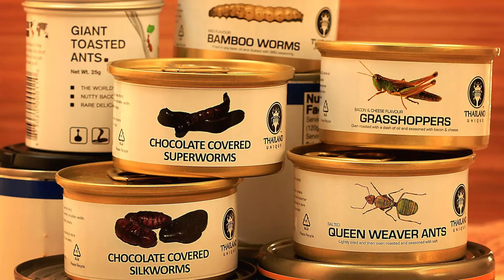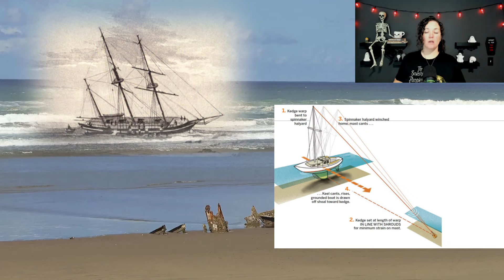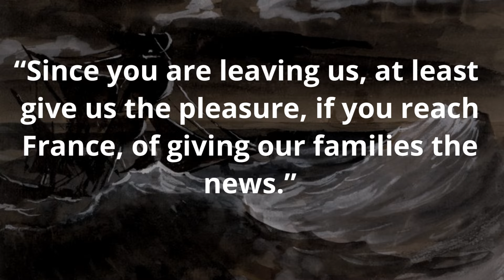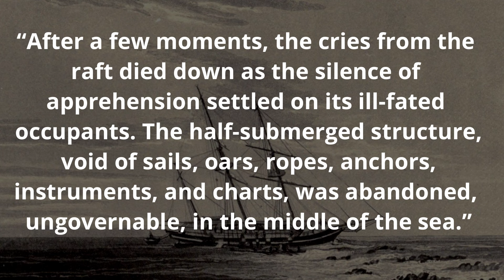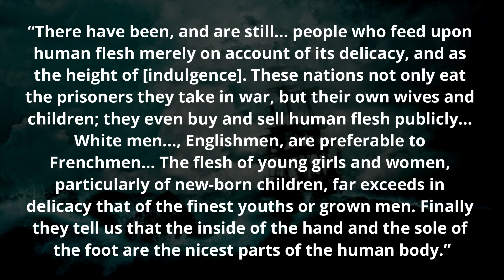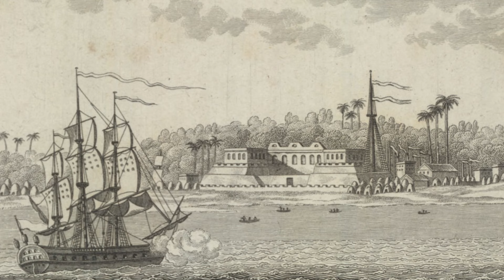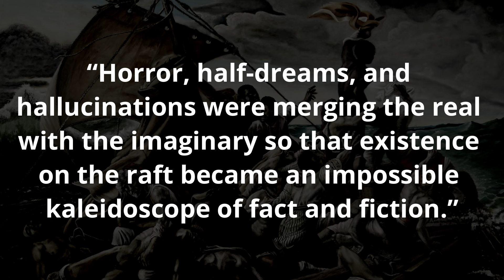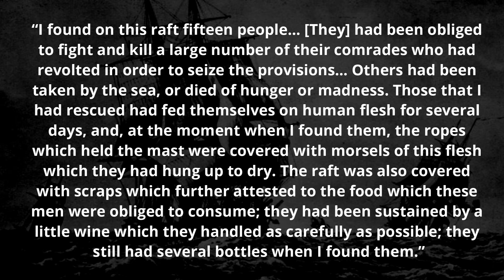Cannibalism at Sea | The Medusa Shipwreck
The tragedy of the Medusa is a story about many things, but the most shocking is survival cannibalism at sea. When a French frigate bound for Senegal hits a sandbank and sinks, some get on the lifeboats, while a large portion are stuck on a hastily erected raft. The raft was too heavy and abandoned by the boats, and 147 people on board this flat wooden rectangle were left to try and survive without provisions, a compass, a proper sail, or a rudder. And it doesn't end well.

Intro and Outro music credit: @nedricmusic